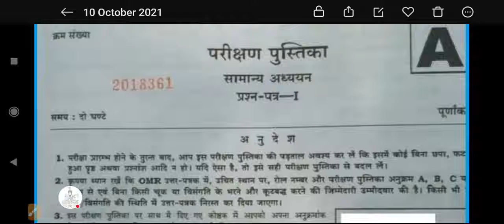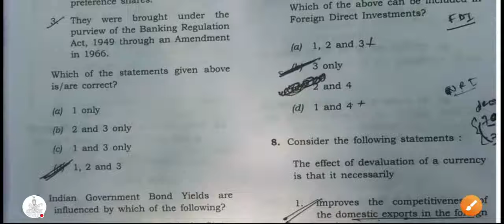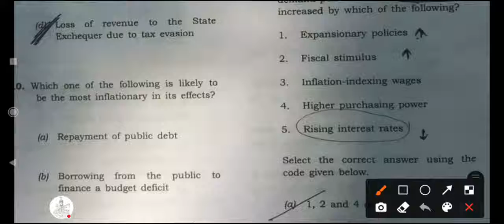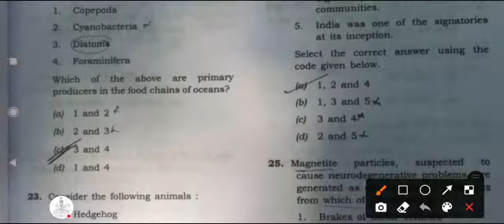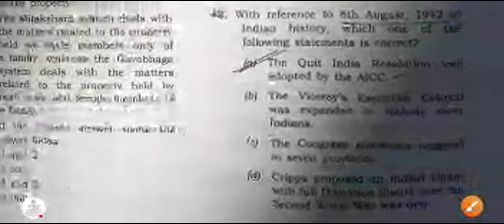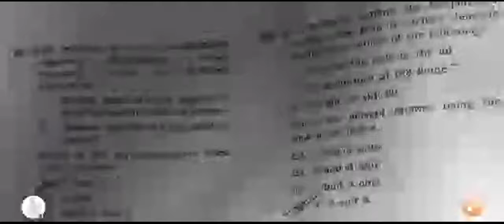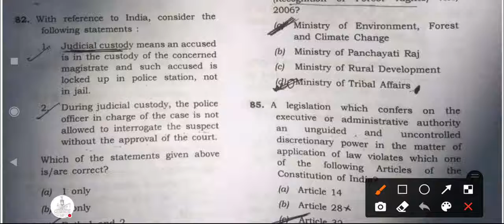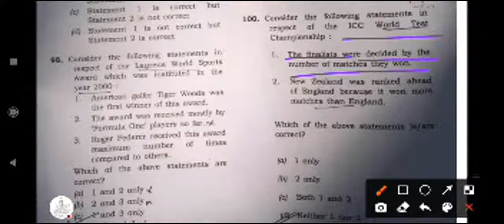UPSC (IAS) Prelims 2021: Answer Key of Paper 1 (GS), Paper 2 (CSAT) & Expected Cut-off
UPSC Prelims 2021 Paper 1 Exam Analysis & Answer Key Is Here